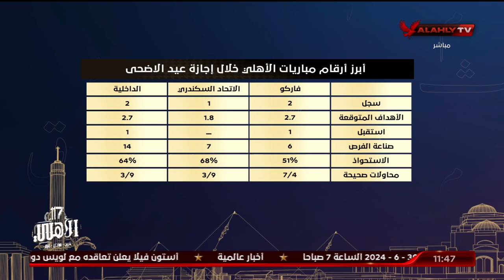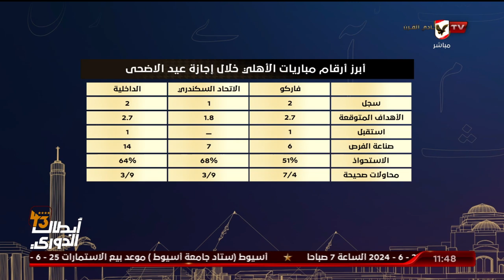ايمن جيلبرتو وصبري سراج وكيف استطاع النادي الأهلي الفوز امام الداخلية